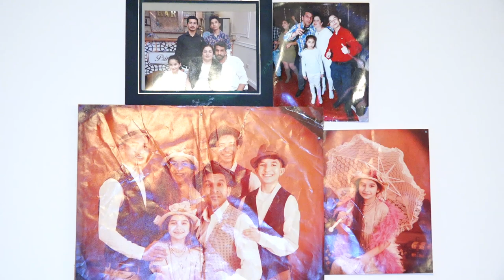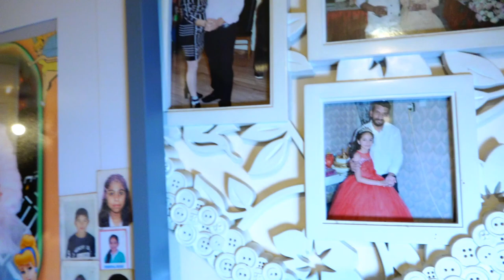Nayim Happy 18th Birthday